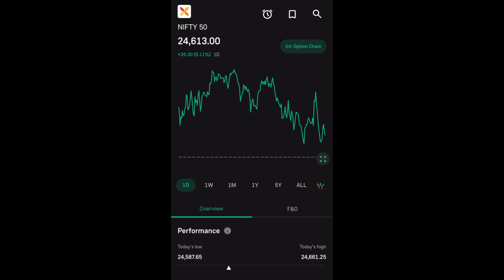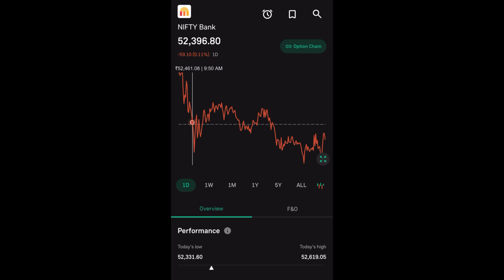गुरुवार Gap Up Down 🔥| डेटा ख़तरनाक￼| Thursday MARKET PREDICTION | NIFTY BANK NIFTY ANALYSIS 18JULY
This video is only for the education purpose. Only we don’t recommend of any buying it selling of any stock.big marketing will not be responsible for any profit or loss. ￼